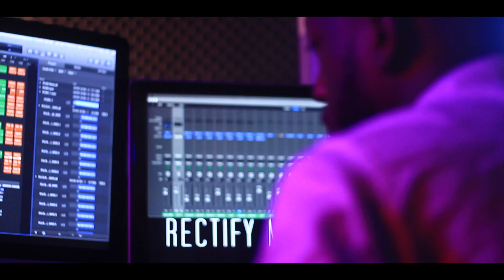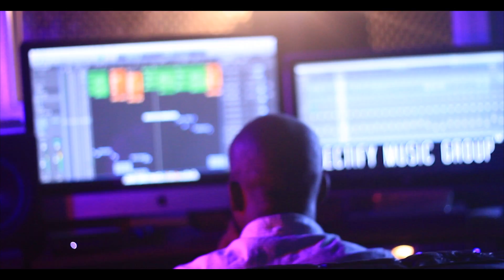Rectify Studio Promo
Whenever your In Florida Come Visit "Rectify Studio" I Guarantee You'll Be A Satisfied Customer. We Record All Genres Rap, Hip-Hop, Rock, Techno, Jazz, R&B Ect...

680 Industrial Ave Boynton Beach Fl, 33426